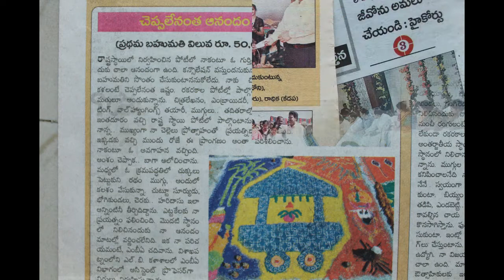sravanamasam varalakshmi pooja rangoli //శ్రావణ మాసం వరలక్ష్మీ వ్రతం పూజ ముగ్గులు //easy kolam